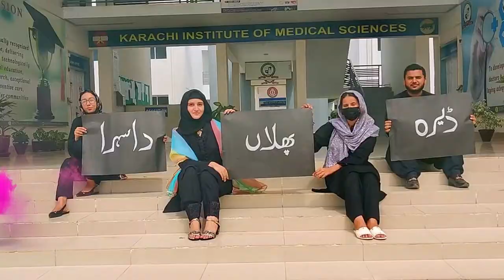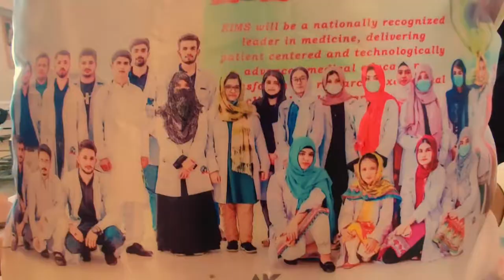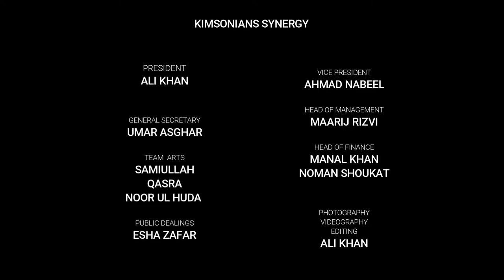Batch Introductory Video 25 | OFFICIAL TRAILER | KARACHI INSTITUTE OF MEDICAL SCIENCES CMH Malir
Official trailer for the KIMS Batch 5 Introductory Video.
Karachi Institute of Medical Sciences MALIR CANTT Karachi
VIDEOGRAPHY/CINEMATOGRAPHY BY : AK-CREATIONS